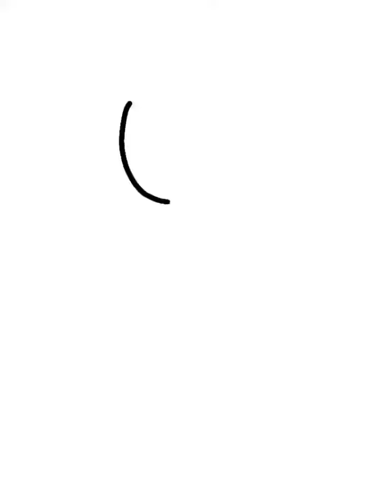andy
this is a bew human oc for my rebelgems story. her name is Andy and they use she/her they/them Pronouns. they're an artist, like me :3